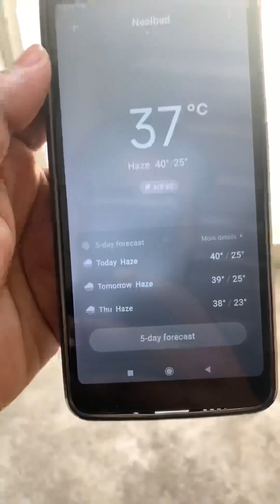My first vlog❣️|| Lalit maran vlog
(App bhi garmi me chidiya ke liye apni chhat pr pani Rakhe.)

(Ye sab equipment use krta hun me apni video ko me)
Me iPhone XR se video bnata hun||
Iske alaba voice bhi me iPhone XR
se he record krta hun||
Edit bhi iPhone XR pr he krta hun||

               ||Dhanybaad||

Lalit maran
From Neelbad choraha bhadbhada road (Bhopal).

Funny videos
Funny shorts
Comedy videos
Comedy drama
ComedyScenes
Meme video clip
Meme clip
Meme ki duniya
Mini vlog
Mini video
Shorts video